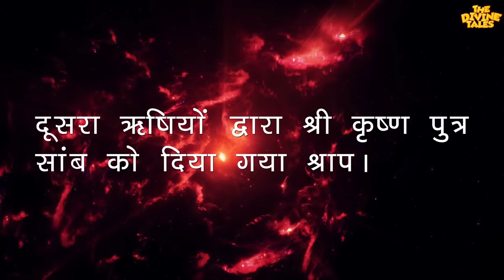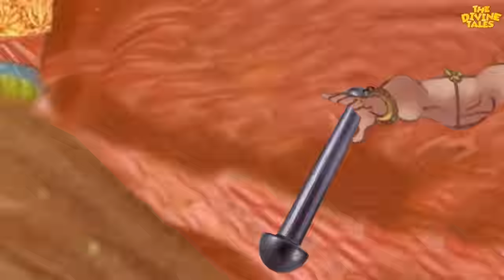क्यों और कैसे डूबी थी द्वारका? | Submerged City of Lord Krishna - Dwarka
Video Title : क्यों और कैसे डूबी थी द्वारका? | Submerged City of Lord Krishna - Dwarka
Language  : Hindi